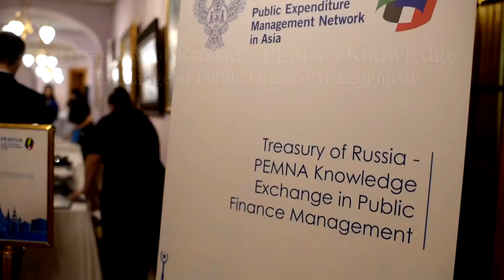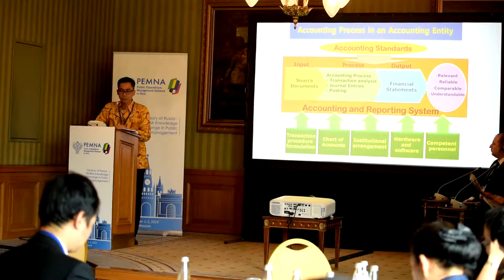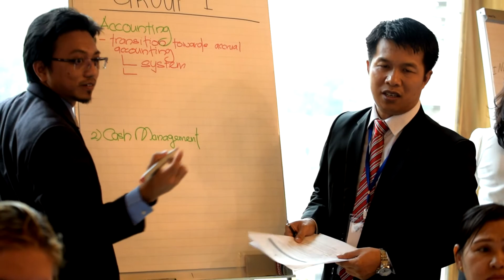2019 PEMNA Treasury CoP Moscow Meeting Highlight Video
Highlights of the knowledge exchange between PEMNA and the Federal Treasury of Russia in public financial management